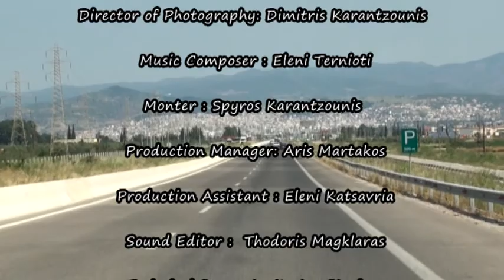STANDARDIZATION video clip.mpg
CHAMBER OF FTHIOTIDA, STANDARDIZATION ΕΠΙΜΕΛΗΤΗΡΙΟ ΦΘΙΩΤΙΔΑΣ ΤΑΙΝΙΑ ΜΕ ΤΑ  ΠΡΟΙΟΝΤΑ ΤΗΣ ΦΘΙΩΤΙΔΑΣ, video clip